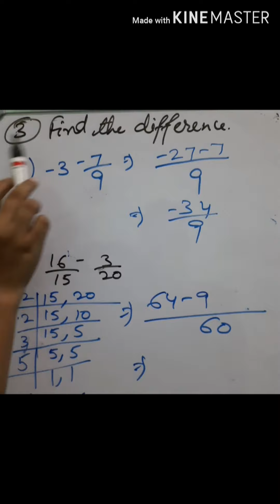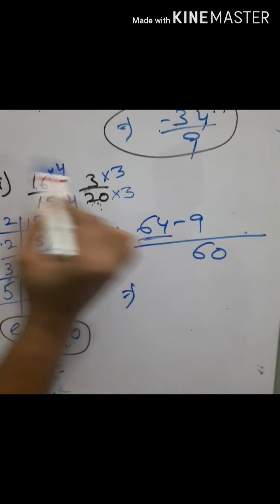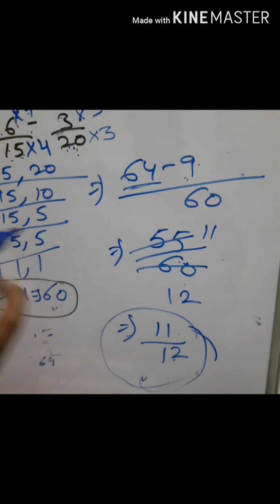4 D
1 to 3